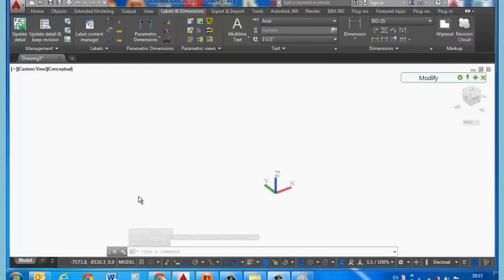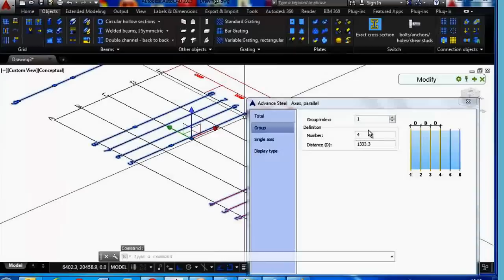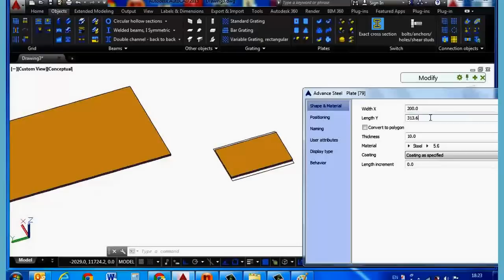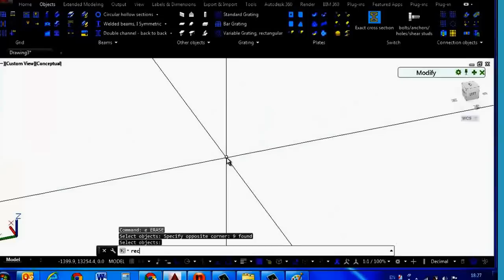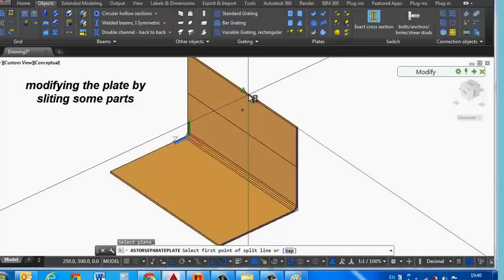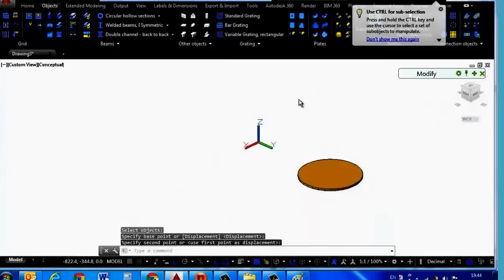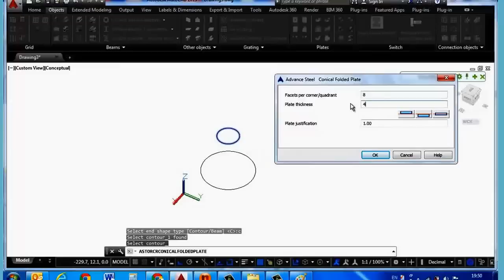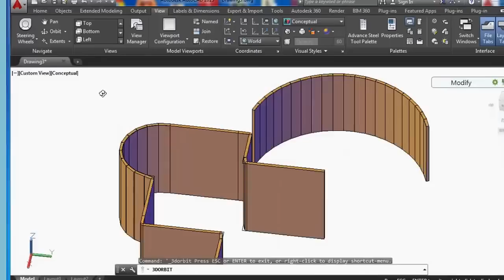Advance Steel 2015 Tutorials: Lesson 3: Working with Grid & Plates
In this Lesson I will continue with the Grid options and modifications, then I will go through creating all types of plates including plates modifications.